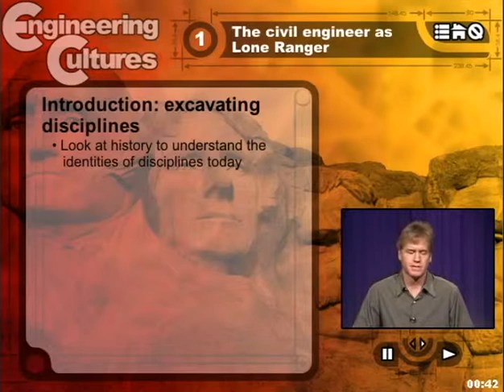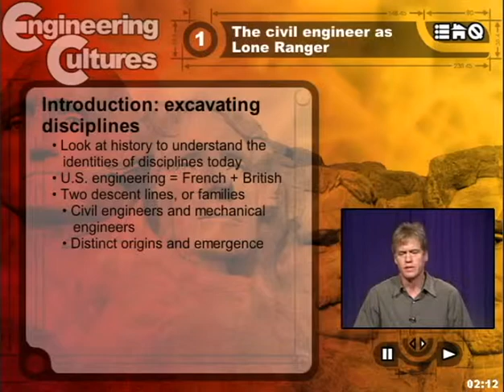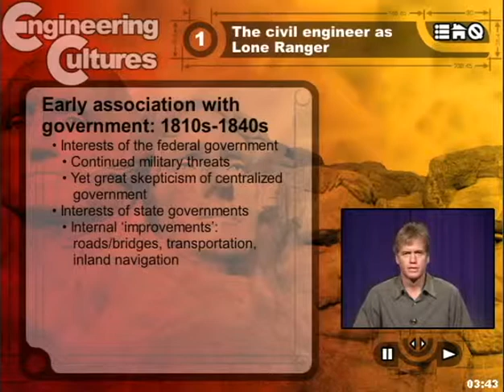USA 1.1: Historical Context for US Module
Provides background information on the whole US module as well as historical context.  Emphasizes the module as the history of engineering disciplines in the US and begins with civil engineering, briefly highlighting how the US appropriated British practical knowledge and French theory.  Contrasts the histories of civil and mechanical engineering, before discussing in broad terms the relationship between antebellum political concerns such as nation-forming and creating infrastructure with the professionalization of engineers.